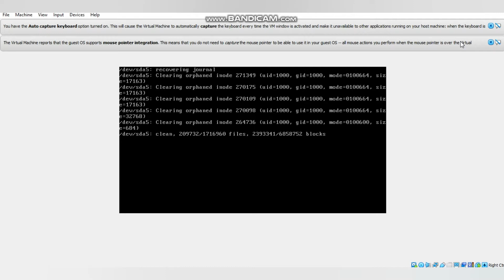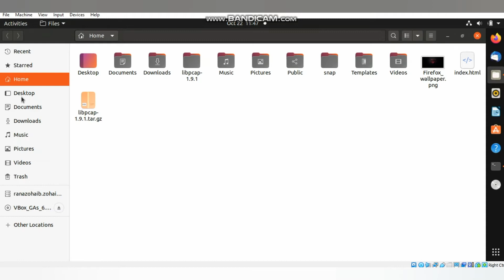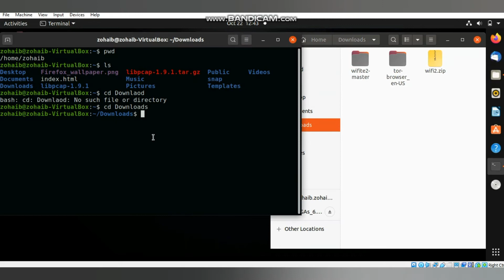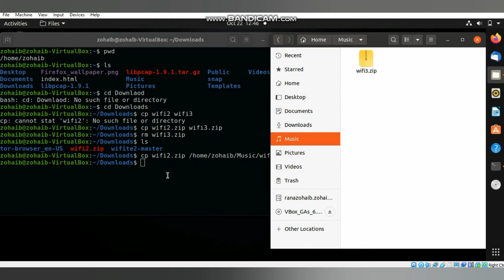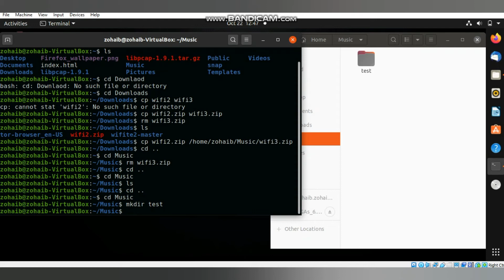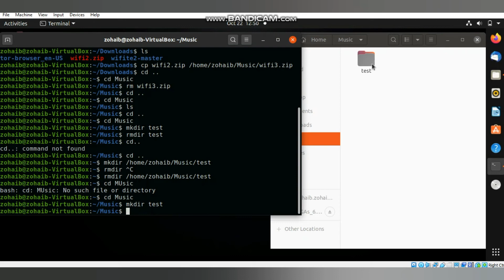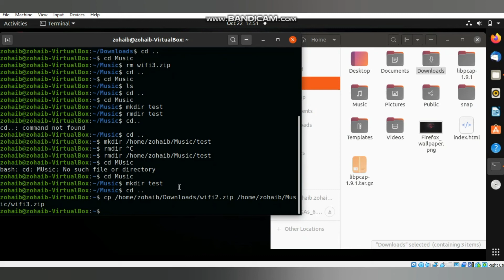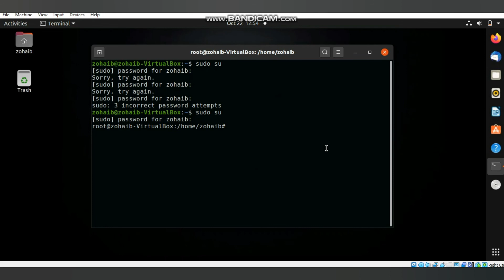Linux Basics with Ubuntu Flaver | Linux Basic Commands on Ubantu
Basic Commands and their working is discussed below